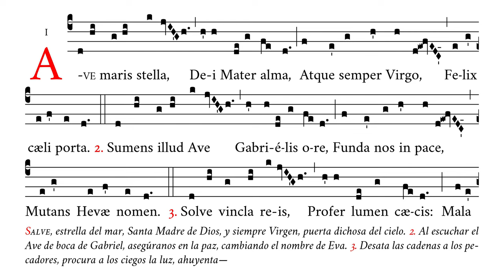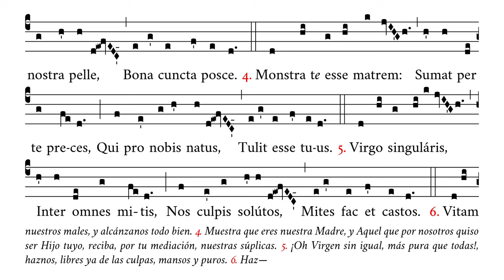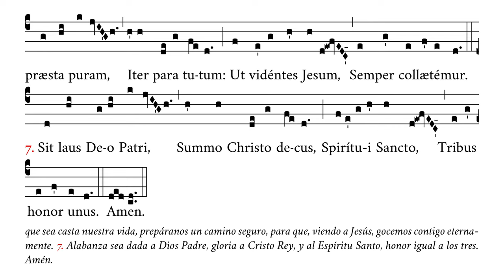«Ave maris stella» – Himno en honor a la Santísima Virgen María – Canto Gregoriano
🎼 Cantado en re4 (rango tonal de do4 a re5).
🎶 Himno de vísperas de las festividades de la Santísima Virgen María.
☑️ Uso sugerido: antes de misa, ofertorio, comunión.

⏱ Marcas de tiempo:
0:00 Ave maris stella
0:26 2. Sumens illud Ave
0:49 3. Solve vincla reis
1:13 4. Monstra te esse matrem
1:37 5. Virgo singularis
2:01 6. Vitam præsta puram
2:25 7. Sit laus Deo Patri
2:49 Amen

APÓYENOS
🙏🏻 Oraciones: por nuestro apostolado de Verbum Gloriae.

✝️ A·M·D·G